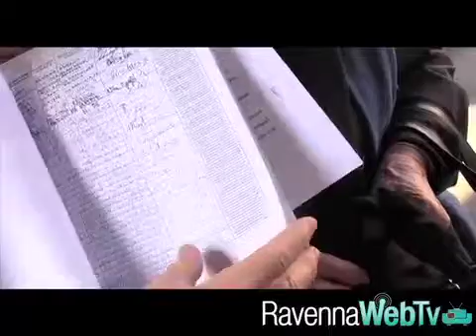consegna firme per statua clemente XII 07 03 2014